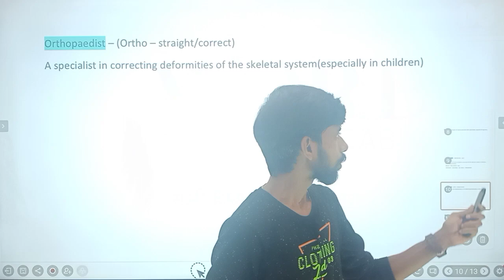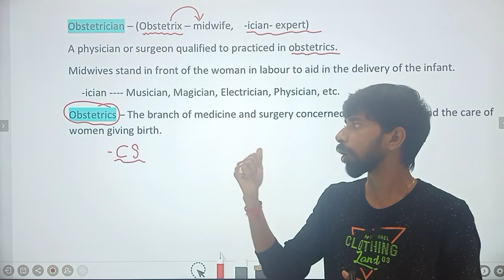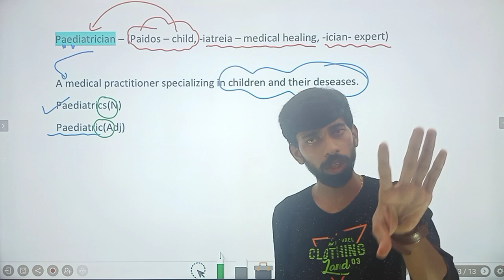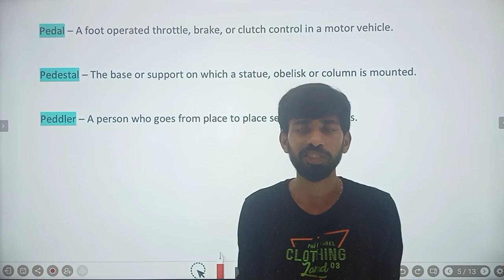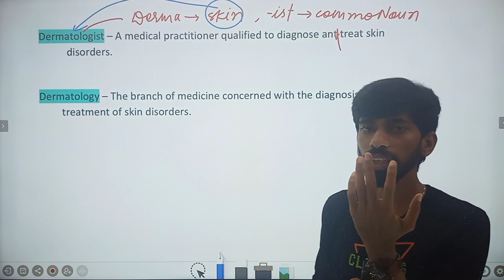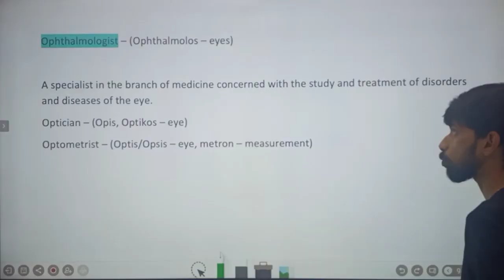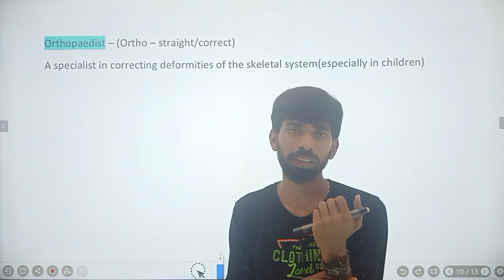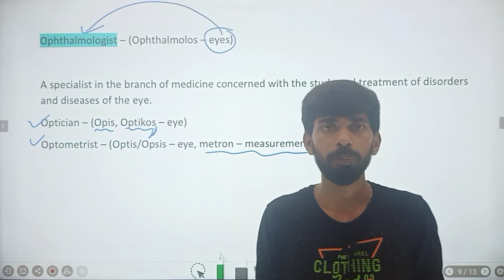VOCABULARY (Day-6)||"root- paidos/pedis/ophthalmos/opsis/obstetrix/ician/derma/kardia..